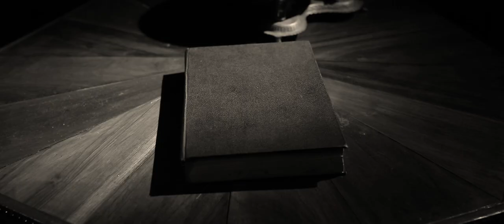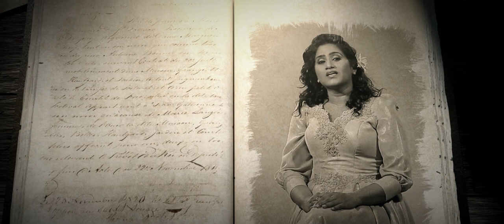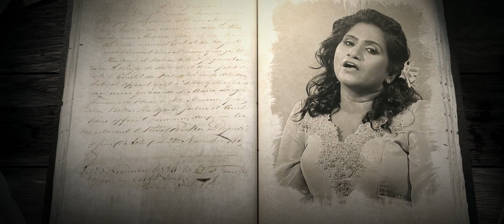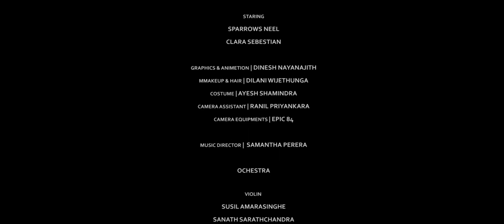"Hitha Parawa" [Official Music Video] - Dr. Disna Amarathunga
"Hitha Parawa"
Artist | Dr. Disna Amarathuga
Music | Samantha Perera
Lyrics | Asanka Ruwan Sagara
Staring - Sparrows Neel
                Clara Sebestian
Orchestra
Violin:  Susil Amarasinghe
  Sanath Sarthchandra
  Dilpahan Mallikarachchi
  Thisara Bandara
Guitar:  Mahinda Bandara
  Vajira Fernando
  Milton Peiris
Tabla: Nihal Kalubowila
Sitar:  Nihal Perera
Flute:  Janaka Bogoda
Drums:  Nirosh Perera
Keyboard: Vajira Gomas
     Ranjith Abeynanda
     Priyantha Gamage
Octapad:  Priya Kumudu Medawatta.
Video Director - Tharindu kankanamge
Executive producer - Thushan karunarathne
Dop & Editor - Mayura Jayasinghe
Graphics & Animation - Dinesh Nayanajith
A Production of MEDIA TEAM